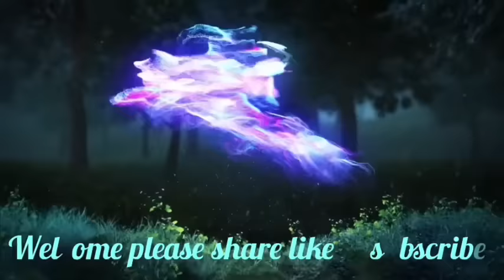Ong lupa ki Paidbah No 1 shwa ban sdang shad U ioh shisha No 1 peit jingjem met te waw.